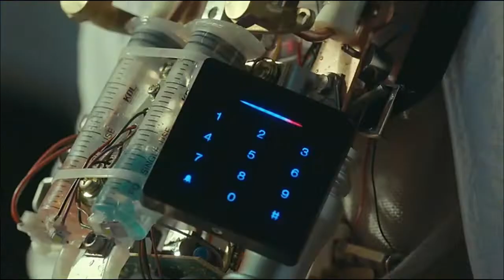Memory Lost (Reason)